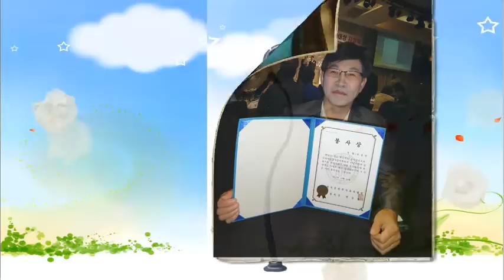김경민독도사랑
가수 김경민 독도사랑